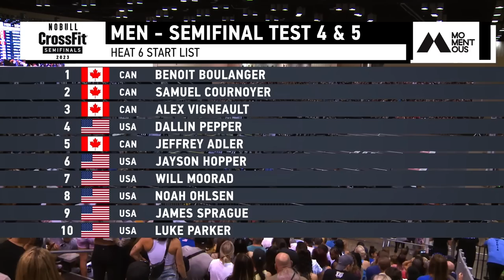Men’s Final Heats — 2023 North America East Semifinal Tests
The men’s competition at the 2023 North America East Semifinal was incredible. At the end of the weekend, the top 12 qualified for the CrossFit Games.

Watch the men’s final heats of all the tests at the competition.

Chapters
0:00:00-0:30:22 - Individual Men Test 1
0:30:22-0:42:24 - Individual Men Test 2
0:42:24-1:00:40 - Individual Men Test 3
1:00:40-1:12:27 - Individual Men Tests 4 & 5
1:12:27-1:27:44 - Individual Men Test 6
1:27:44-1:37:24 - Individual Men Test 7

Are you new?

What are the CrossFit Games?

Taking place from May 18-June 4, the 2023 NOBULL CrossFit Games Semifinals will determine which individuals and teams will be invited to compete at the finals in Madison, Wisconsin.